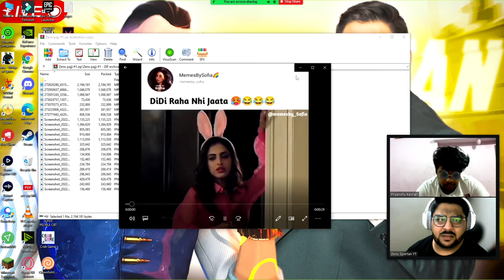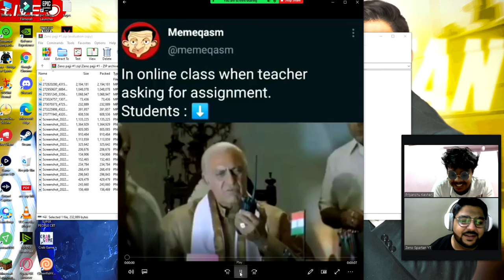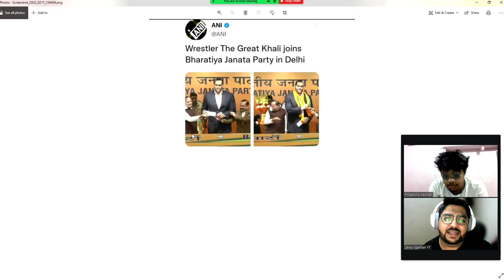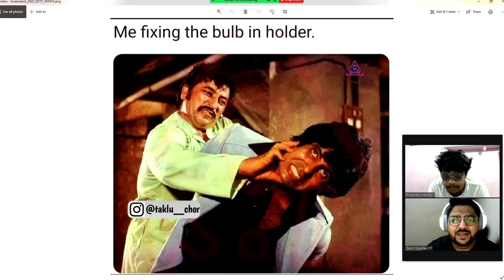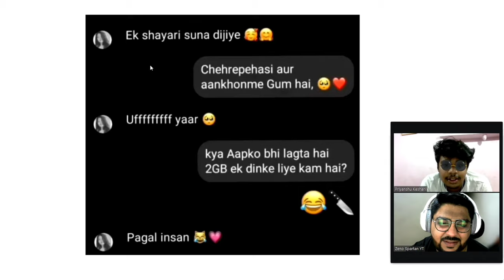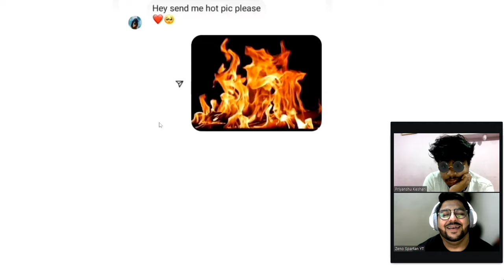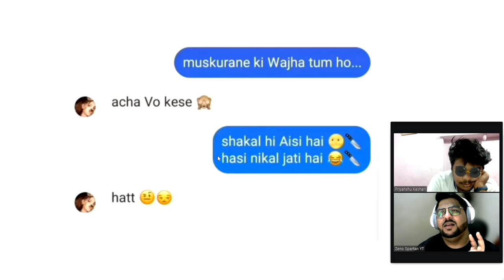CLICK HERE TO FIX THE BULB HOLDER - Meme Review #1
🎮About Me -
This is video is for entertainment and in this we have done some fun and review some Indian memes.

For this Video I would like to Thanks Harsh bhai (doc)
Special Thanks to Aditya bhai for the editing

                 ⭐🖥️ PC Specs⭐
🔥𝗖𝗣𝗨 : Intel Core i9 10850K
🔥𝗚𝗣𝗨 : Gibibyte 3060Ti
🔥𝗥𝗔𝗠 : CORSAIR DDR 4 16 𝗚𝗕
🔥𝗣𝗦𝗨  : DEEPCOOL PM750D 750 Watt 80 Plus Gold
🔥𝗖𝗔𝗕𝗜𝗡𝗘𝗧 : MSI MAG FORGE
🔥𝗠𝗜𝗖𝗥𝗢𝗣𝗛𝗢𝗡𝗘 : Maono AU-A04 Condenser Microphone Kit
🔥𝗪𝗘𝗕𝗖𝗔𝗠 : Logitech C270 HD Webcam, HD 720p/30fps
🔥𝗔𝗜𝗢 : DEEPCOOL GAMMAXX L240 V2 RGB LED

                      ⭐Peripherals⭐
🔥𝗛𝗘𝗔𝗗𝗣𝗛𝗢𝗡𝗘𝗦 :  Logitech G335 7.1 Surround Sound Wired Gaming Headset
🔥𝗞𝗘𝗬𝗕𝗢𝗔𝗥𝗗 : REDDRAGON K552 Gaming Keyboard
🔥𝗠𝗢𝗨𝗦𝗘 : RAZZER VIPER MINI Wired Gaming Mouse
🔥MOUSE PAD : TAG GAMEZ MOUSE PAD RGB BIG

meme review
ashleel memes
dhank memes
bhayanak memes
double meaning memes
khatarnak memes
jethalal memes
confused cloud
badal is live
funny video